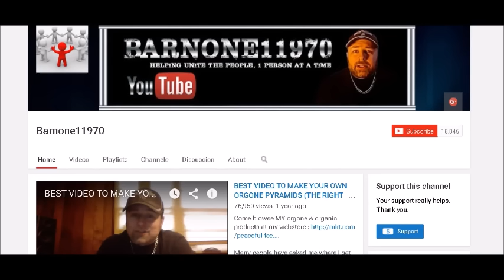THE SECRET OF ALL SECRETS.